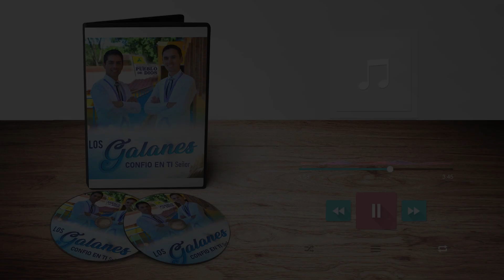Los Galanes - Refugio de esperanza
Ficha técnica:

Interpretes: Pablo Rojas - Sergio Venegas (Los Galanes)
Arreglos musicales: Basilio Cardozo
Grabado y masterizado en los estudios de Jesa Music
Producción ejecutiva y creativa: CCPD MUSIC
Producción Audiovisual: CCPD MUSIC
Diseño y fotografía: Carlos Farinha